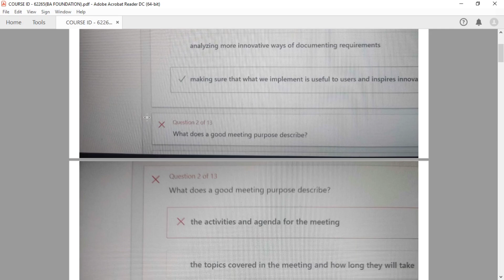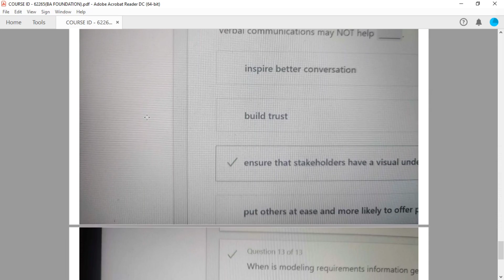62265 solutions tcs | Tcs course id 62265 | BA Foundation(62265) solution tcs 💯 score ✅ |Must watch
Welcome to Flare Study,
In this video, I can post the Answers of 62265 Module

Problem solved ✅✅✅
56978 solutions tcs | Tcs course id 56978 | Agile E1(56978) solution tcs 💯 score ✅ | Must watch